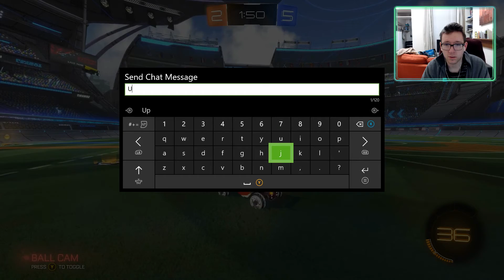Rocket League - The return of the rage!